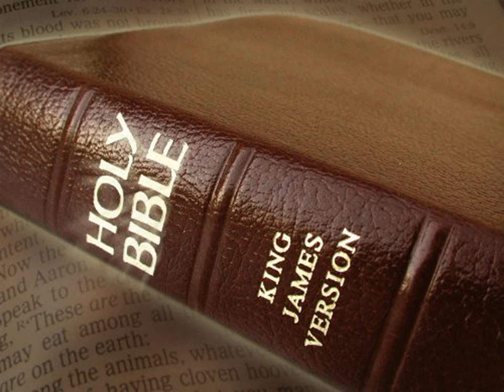King James Version Bible Audiobook Book of Psalm Chapter 087